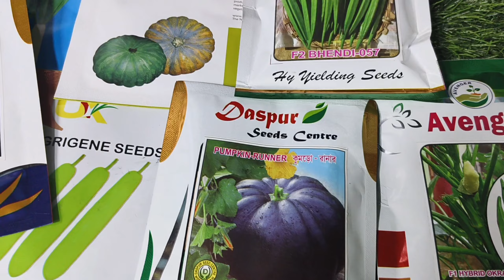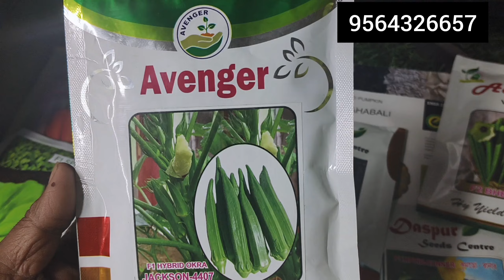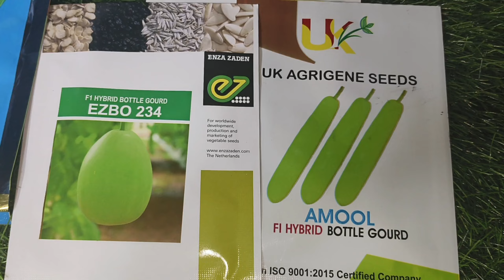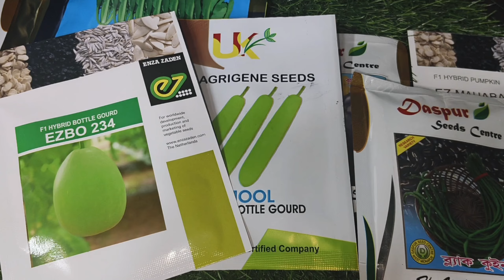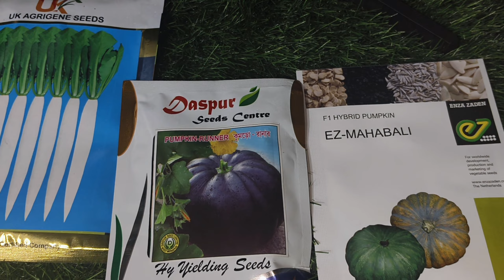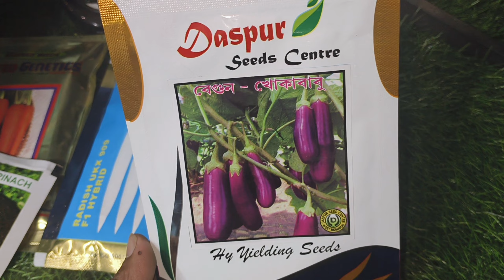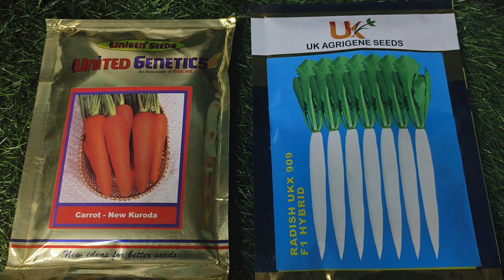রমজান টার্গেট করে বিনা খরচে বেশি লাভ করতে এই সব্জী গুলো চাষ করুন।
রমজান মাসের স্পেশাল কোন সব্জীর চাষ করলে বেশি লাভ করতে পারবেন ?
📦📦📦 সকল জায়গায় বীজ  হোম ডেলিভারি করা হয়　কুরিয়ারের মাধ্যমে 📦📦📦

whatsapp group link bangladesh farmers 👉://
বাংলাদেশ এ বীজ নেওয়ার জন্য যোগাযোগ করুন 👉
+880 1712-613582